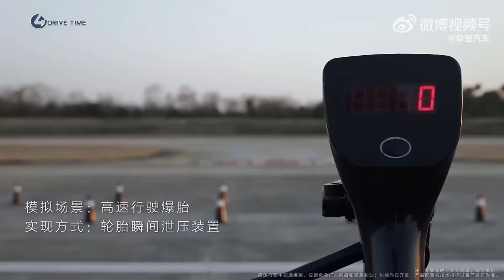BYD YangWang U8 – Hardcore Off-road SUV With 1,100 Hp & Amazing Features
Whenever an electric vehicle with off-road ambitions arrives, people often ask if it can perform tank turns. Rivian promised that with the R1T, but the production version did not offer that. BYD may become the first company to sell a vehicle with a tank turn, even if it will not bear its badge. You’ll know it as Yangwang U8.

The electric off-roader will try to beat the Mercedes-Benz G-Class with more than similar looks. It will also cost half of what the German competitor costs in China, even if that will still make it the most expensive passenger vehicle BYD ever made. Another plus is its innovative features, most of them based on a technology called e4.

The Chinese manufacturer stated that it is the first one developed in the country to present four independent motors, one per wheel. In images disclosed by BYD, we can see a frame with electric components, which does not make much sense for the U9, a supercar Yangwang presented with the U8. That shows the e4 is essentially about the four electric motors, not the underpinnings.

That is more than enough. BYD managed to give the U8 tank turns even in very challenging conditions: on asphalt and any other surface that allows a strong grip. All other tank turns were performed on typical off-road terrains. Choosing tarmac was probably the best way for BYD (Yangwang, my bad) to demonstrate its electric motors can cope with that. The company only needs to go from promises to production lines, but it was very emphatic about the maneuver not to use it. The U8 made a tank turn on stage!

Millimetrically controlling all four motors is the secret sauce of the e4, but many EVs would be happy enough with a single one. Each of these components produces 220 kW (295 hp), with a 240 kW (322 hp) peak. They can spin up to 20,500 rpm and deliver 320 Nm (236 pound-feet), with a peak torque of 420 Nm (309.8 lb-ft). Now multiply that by four. BYD is modest: it says the U8 delivers 1,100 ps.

That was not the only surprising trick the e4 was able to perform. On Weibo, Yangwang also shared the U8 climbing a dune at 32º, floating and navigating to demonstrate IP68-rated protection to its core systems, and accelerating on ice without spinning out of control.

BYD states that the ability to adjust the torque 1,000 times per second ensures the vehicle will still be controllable even if one tire blows out at high speed. An engineer reached 120 kph (75 mph) before the right front tire was artificially deflated, and the U8 kept driving as if nothing had happened. The video is pretty impressive.

BYD said Yangwang would have its own sales network but did not disclose when the U8 and the U9 will be put for sale. Although the U9 can accelerate from 0 to 100 kph in less than 3 seconds (the U8 does that in less than 4 s), the only element that shows both vehicles belong to the same brand is the Yangwang badge. The U8 should cost RMB1 million ($145,307 at the current exchange rate). The Mercedes-Benz G-Class costs RMB1.89 million ($274,630) in China.

TIMELINE:
Reveal & Design 00:00
360° tank turns 01:41
Accelerating on ice 03:08
Floating 04:03